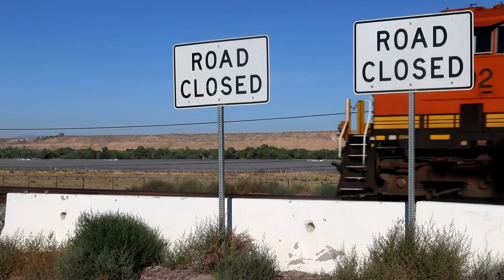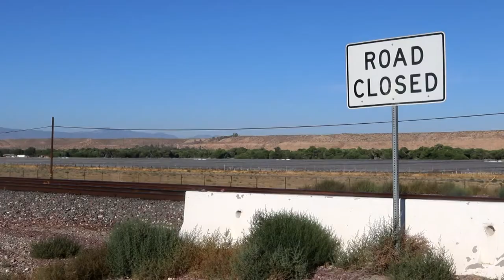BNSF Railfanning 2020 Manifest, Double Stack /Color Intermodal, Container Train, (See Description )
"Remembering Muffin" 💙💙💙💓💓💓

BNSF 3791 ET44C4  GE  Locomotive,   7-10-20   MP25  East Bound,
Double Stack/Intermodal, Container Train,

BNSF 3865 ET44C4  GE  Locomotive,    7-10-20   MP25   East Bound,

BNSF 4202 ES44C4  GE  Locomotive,    7-10-20   MP25   West Bound,

BNSF 6814 ES44C4  GE  Locomotive,    7-10-20   MP25    West Bound,
S-Train,  Colorful Intermodal Train,    DPU 3x2  #6303 on end of Train,